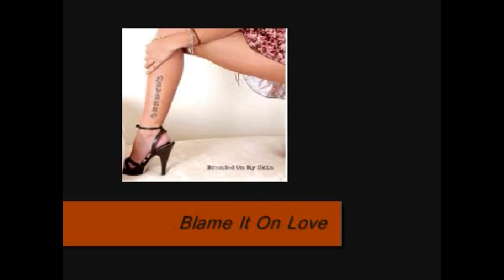Max Navarro - Blame It On Love (2007)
"Blame It On Love", taken from Max Navarro's debut album "Branded On My Skin" (2007, Cherry Lips Records). Produced by Nick Mayer and Max Navarro.